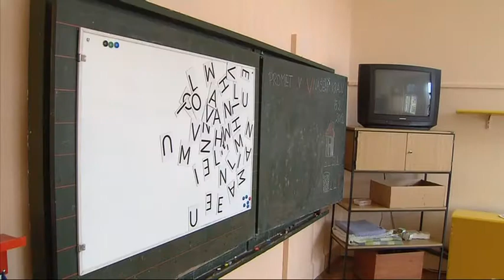Dobrodelno urejanje šole, TV Maribor 23.2.2012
Osnovna šola dr. Ljudevita Pivka za otroke s posebnimi potrebami dobiva nekoliko prijaznejšo podobo. Potem ko 16 občin spodnjega podravja leta in leta urejanja šole sploh ni financiralo, so letos le namenili nekaj več kot 20 tisoč evrov za pleskanje in menjavo oken. Pleskarji bodo danes delo končali. RTV Slovenija, TV Maribor, novinarka: Gabrijela Milošič, slika: Danilo Plazovnik, Jože Herman, montaža: Uroš Vičar. Twitter @TVMaribor I FB